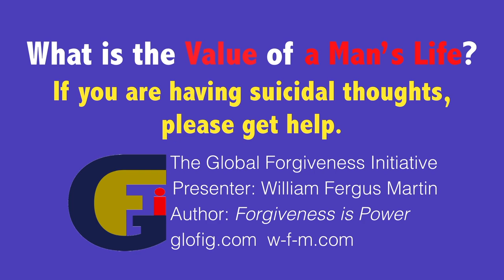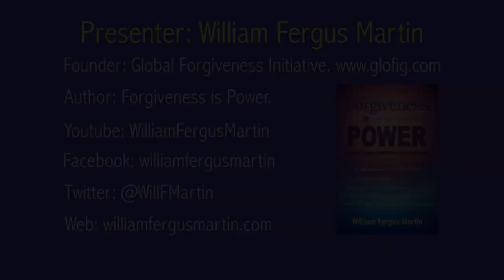Painful Divorce? Handle it with Dignity and Self Respect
Don't let a painful divorce or appalling unfairness bring you down. Hold yourself with Dignity and Self Respect no matter what your ex does. Use the situation to strengthen the best in you. You can use the situation to empower yourself, as difficult as that might be to believe just now.